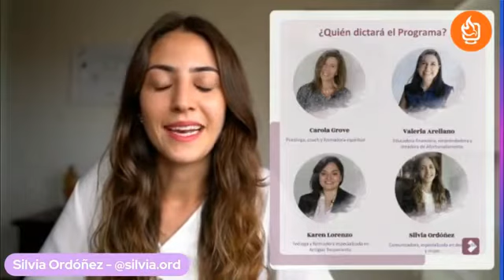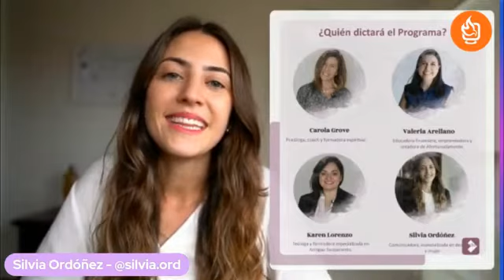MUJER Y EL MUNDO -3 Auténtica 2022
SER MUJER APORTE AL MUNDO nos tranformamos ?